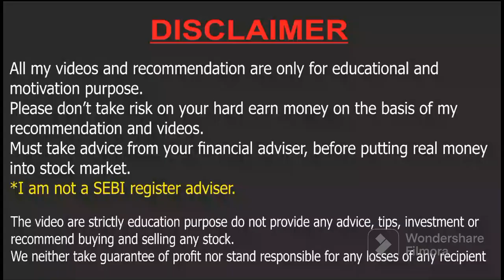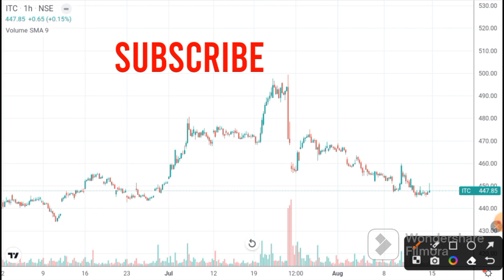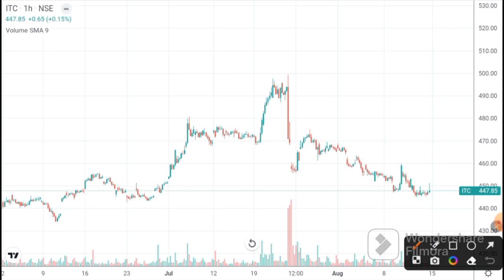ITC share । ITC share latest news । ITC share price today | itc share news today I ITC target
ANGEL ONE